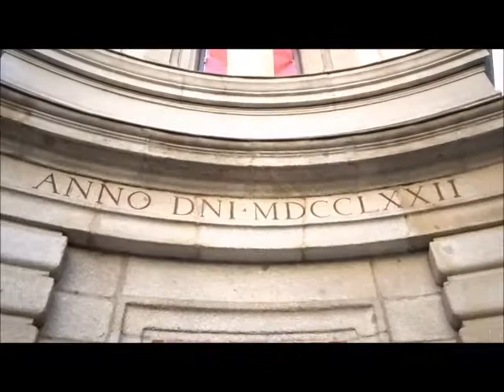Fuente, calle Hortaleza, Madrid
Fuente en la calle Hortaleza de Madrid.Parece dos dragones.
Fountain in Hortaleza street, Madrid, curious shape of dragon.